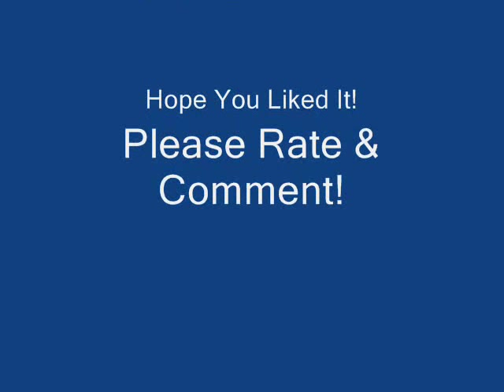Commander X-2 - S.O.S.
My first Commander X-2 video. I hope you like it. I'll get clips soon. Please bare with me for now, guys.

Some comments would be nice. Thnx! Also, I took the screenshots.

Song: S.O.S. - The Jonas Brothers
Show: Duck Dodgers
Bye!